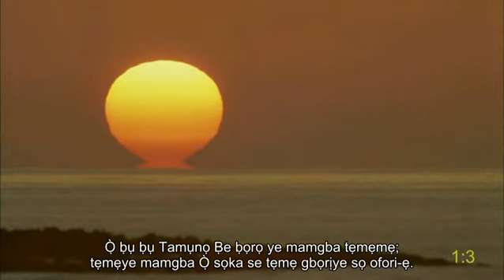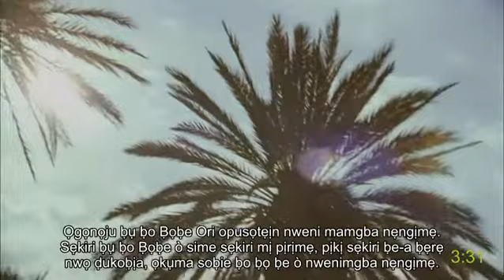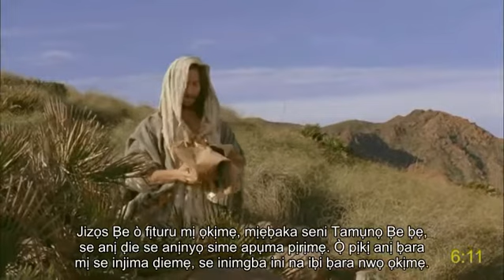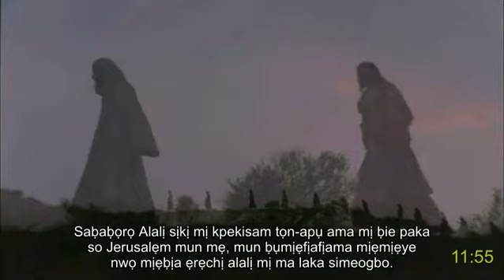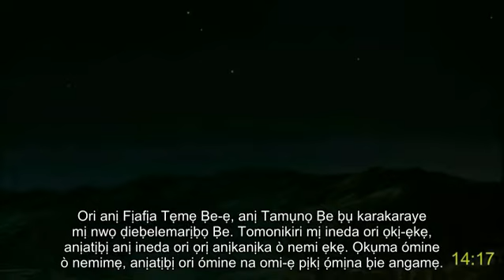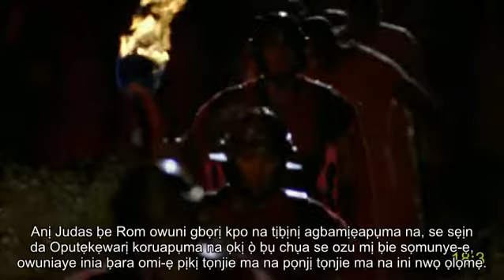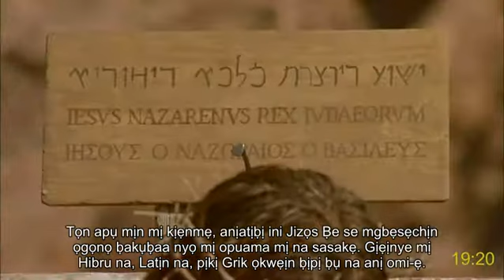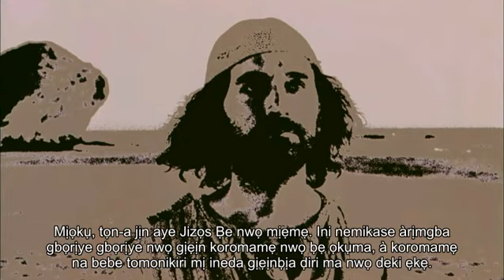Kirike (Nigeria) full movie | Jọn | Jizọs Kraịst: How receive eternal life,joy and peace | Subtitles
The gospel of John with subtitles (More than 1000 languages!):
Languages:
Gospel of Matthew with subtitles (More than 1000 languages!):
Languages:
The life of Jesus Christ | The Gospel of Luke - Subtitled in many languages ( until now 50)